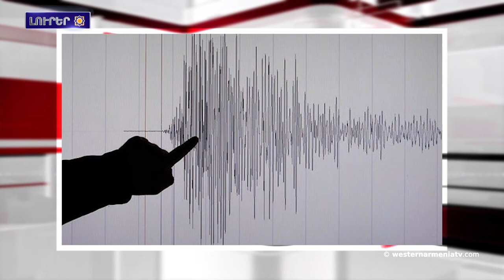Հայկական հետքը Տերսիմի մէջ անհետացման եզրին է.Լուրեր 09․08․2021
1.Արեւմտեան Հայաստանի Վանա լիճին մէջ նոր կորալային գոյացութիւններ գտնուեր են
2․Այսօր Բնիկ ժողովուրդներու միջազգային օրն է
3.Հայկական հետքը Տերսիմի մէջ անհետացման եզրին է
4.ՀԱՊԿ գլխաւոր քարտուղարն աշխատանքային այցով ժամաներ է Հայաստան
5.Այսօր Ջաւախքի տարածքին մէջ երկու երկրաշարժ տեղի ունեցած է
6.Թուրքական ազդեցութիւնը Կենտրոնական Ասիայի եւ ՌԴ թուրքախօս բնակչութեան շրջանին
7.Խեթական թագաւորներու 3500-ամեայ ամառային նստավայրը կը դառնայ զբօսաշրջային վայր